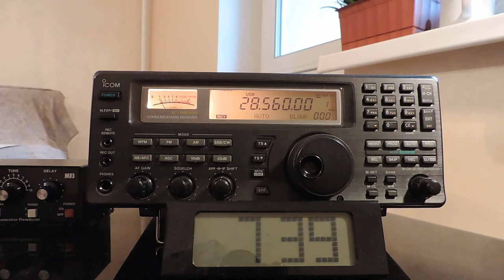28560hz,Ham Radio,JT50SSB(Special Event Station,Mongolia)